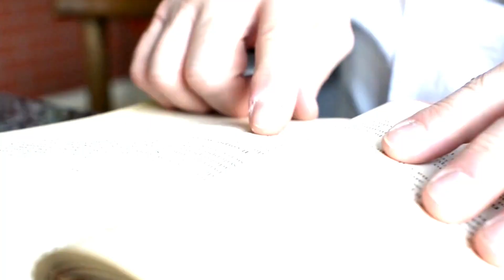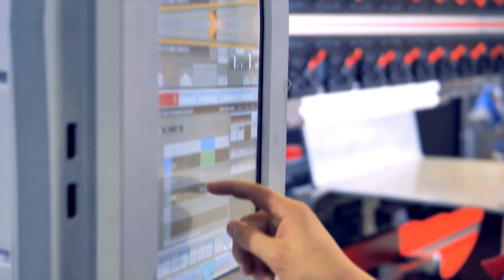10 Самых Продвинутых Древних Технологий, Которые Мы Потеряли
С вами tophype и в этом выпуске мы покажем вам топ 10 Самых Продвинутых Древних Технологий, Которые Мы Потеряли
Современные люди, привыкли смотреть на технологии прошлого свысока, однако, некоторые изобретения прошедших веков способны дать фору всем современным достижениям науки и девайсам, которыми мы пользуемся прямо сейчас. От универсального противоядия до искусства каменотесов. Самые продвинутые технологии которые мы потеряли
ДАМАССКАЯ СТАЛЬ
Безусловно, все поклонники «Игры престолов» слышали о Валири́йской стали. Так вот, именно ее прототипом стала Дама́сская сталь, которая была более прочной, чем любые другие известные материалы. Этот вид металла широко использовался на Ближнем Востоке в период с 1100-го по 1700-ый года нашей эры. Согласно преданиям, мечи из такой стали, могли мелко нашинковать оружие неприятеля и без труда разрезать самый тонкий волосок прямо на лету. Согласно наиболее популярной теории, в основе рецепта технологии изготовления дамасской стали лежала особая технология. Профессор Пи́тер Па́уфлер из Технического университета Дре́здена провёл ряд исследований, которые позволили ему предположить, что при производстве дамасских клинков применялось то, что сейчас мы называем нанотехнологиями. По предположениям специалиста, некоторые примеси в стали при высокой температуре вызывали рост углеродных нанотрубок. Углерод в сталь попадал как продукт горения дерева в печи при плавке стали — так и возникали эти тончайшие нити. А благодаря специальной технике ковки они также отличались визуально, имея мраморный узор, который получил название «дамасский». Однако какой именно была технология изготовления дамасской стали, на самом деле, никто не знает. Ученым до сих пор не удается воссоздать данный материал и технологии, который обладал бы всеми теми уникальными качествами, о которых говорится в писаниях. Вероятно, такая технология использовалась совершенно случайно, и кузнецы того времени даже не подозревали, чего именно они достигли. Мастера изготавливали сверхпрочные мечи по памяти, пока не начали постепенно упрощать технологии процесс, что и привело к утрате данной технологии.